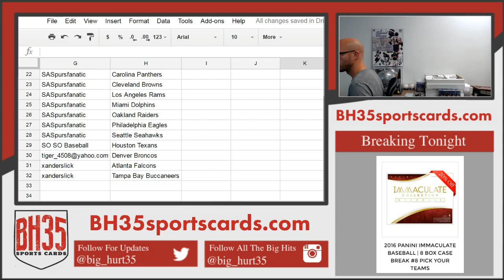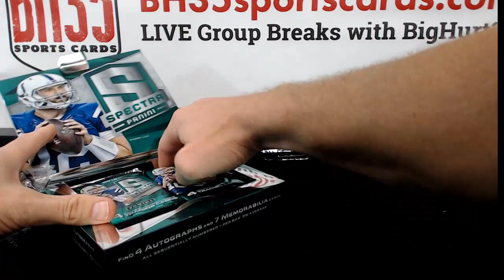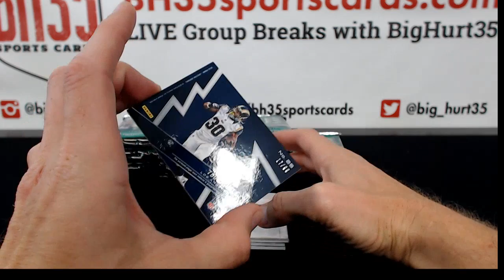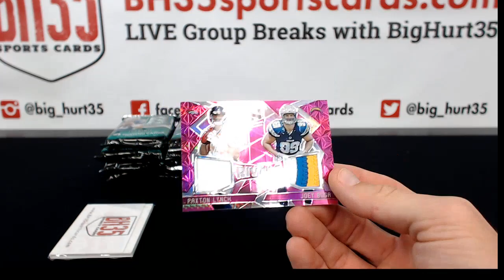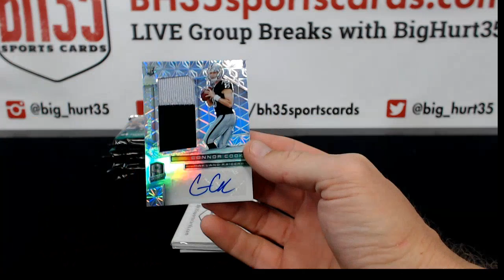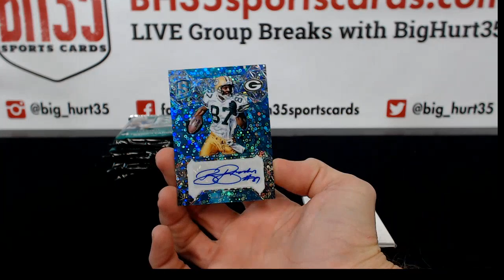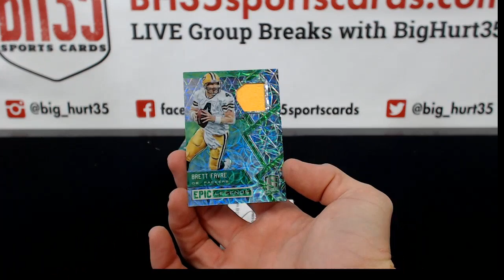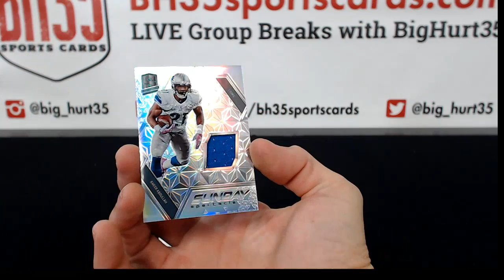2016 Panini Spectra Football | 4 Box Break #5 Pick Your Teams